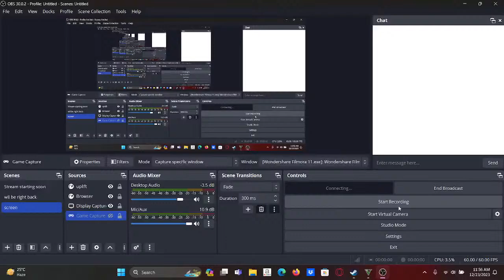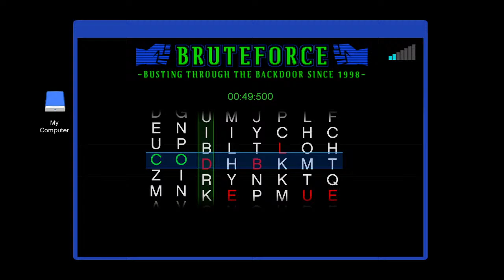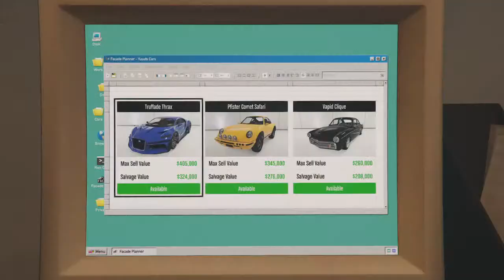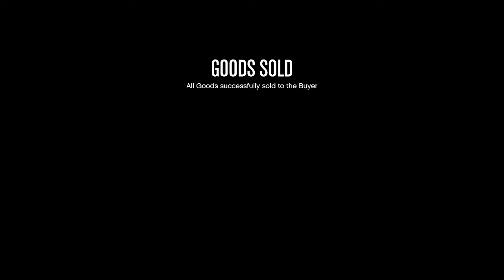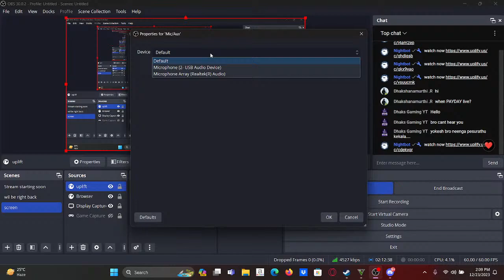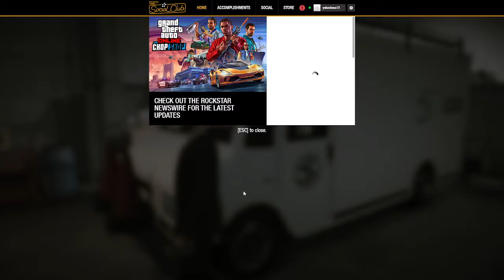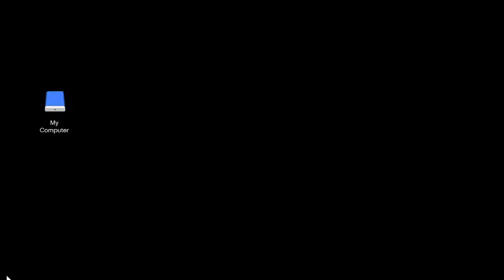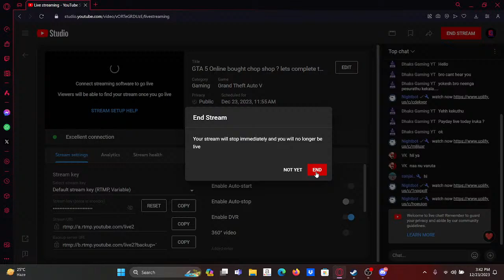GTA 5 Online bought chop shop ? lets complete the mission part 2